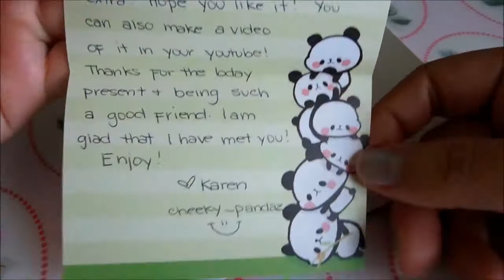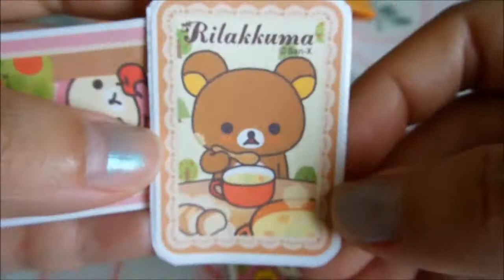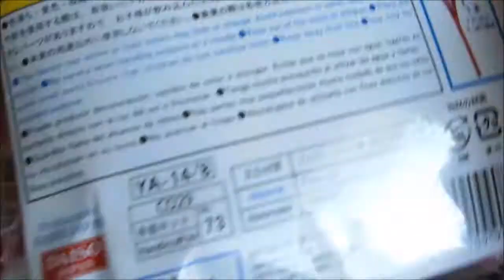Sticker Trade with Cheeky_Pandaz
Quick package opening video from my sticker trade with Cheeky_Pandaz on Instagram. Thank you for the extra!!!